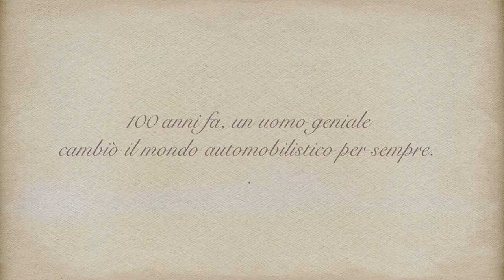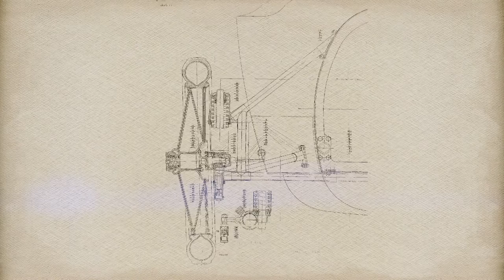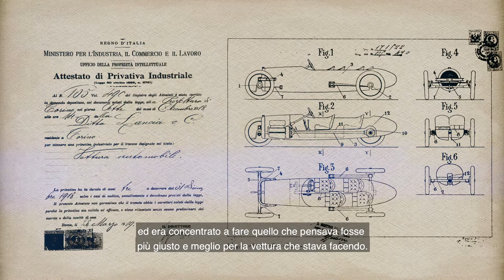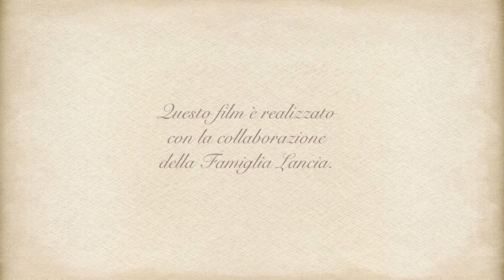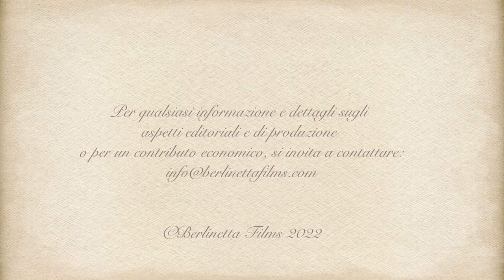Vincenzo Lancia e la Nascita dell' Automobilismo Moderno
100 anni fa, un uomo geniale cambio il mondo automobilistico per sempre.  Quell'uomo era Vincenzo Lancia.  L'auto era la Lancia Lambda.
Questo film e realizzato con la collaborazione della Famiglia Lancia.